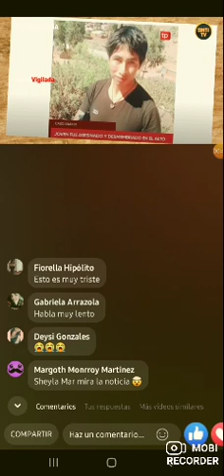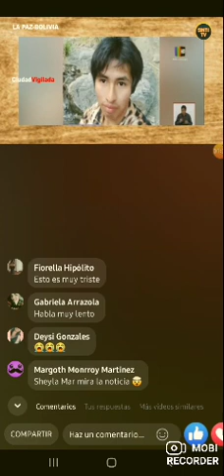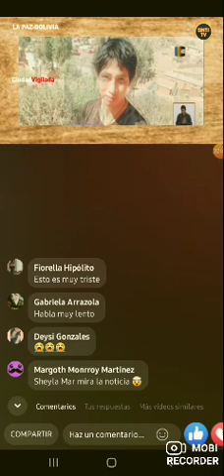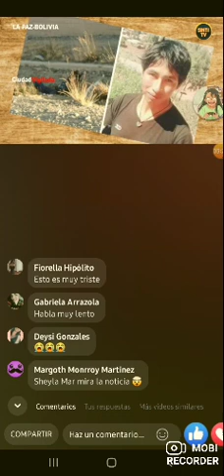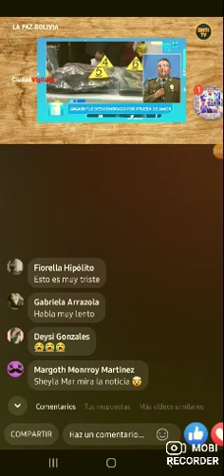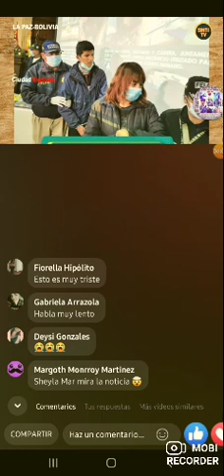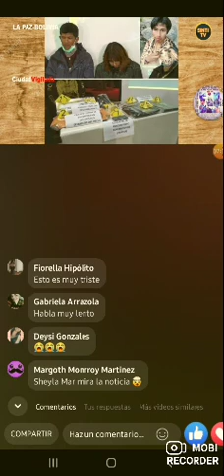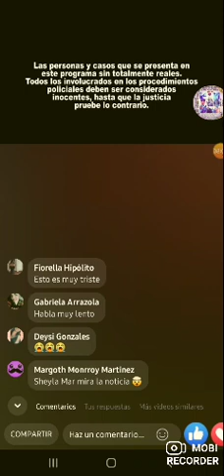CASO ANAKIN TANCARA 😥 .....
creditos